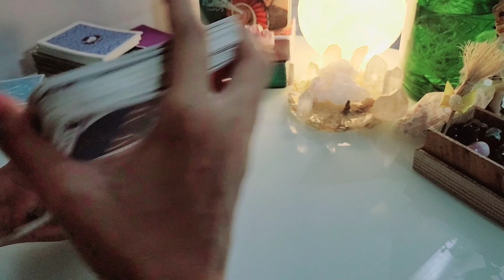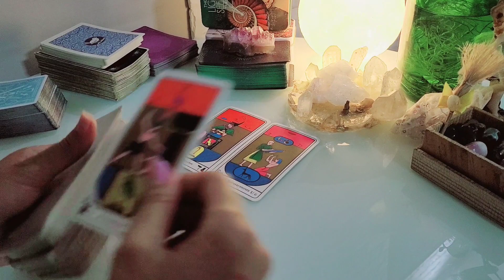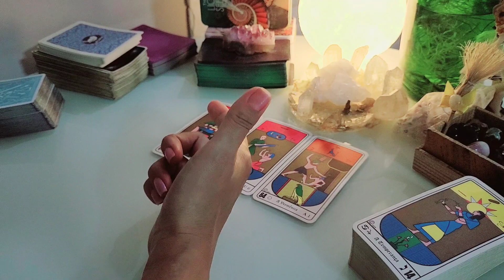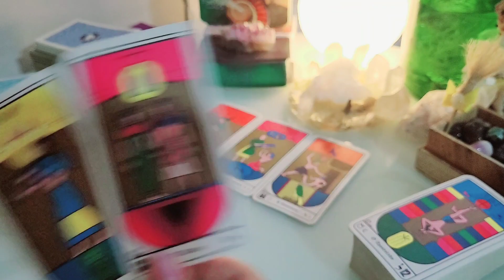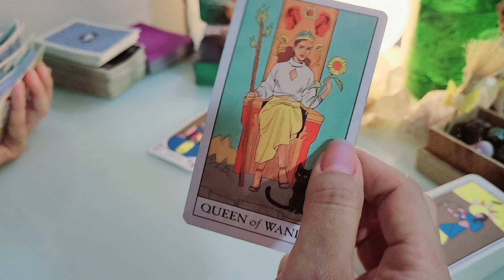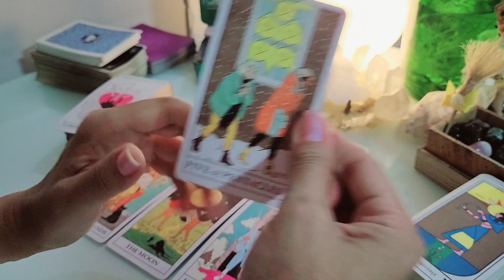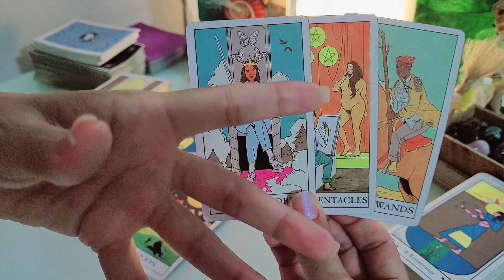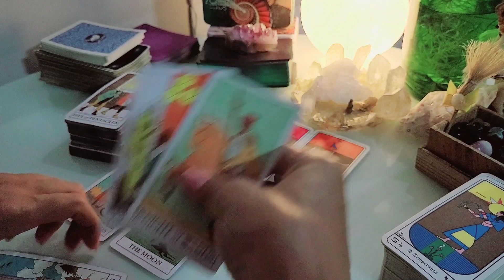♌ LEÃO 🔥 AGORA VOCÊ VAI ENXERGAR TUDO! VEM LIBERTAÇÃO DE ALGO QUE TE FEZ SOFRER MUITO.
Previsão de tarô intuitivas para Sol, Lua, Ascendente, Vênus e Júpiter para o signo de leão

🍃Adoro encomendar meus produtos Homeopáticos e Vitaminas pelo aplicativo da iHerb.